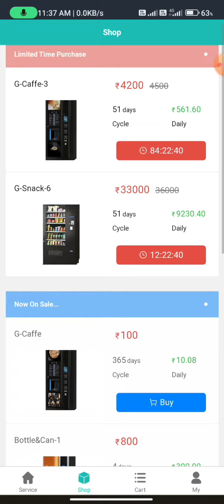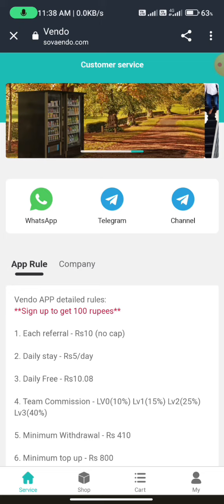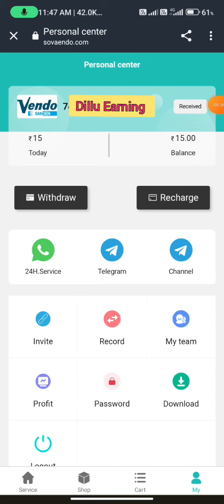🔥Vendo App, Vendo app se paisa kaise kamay, Vendo app Real or Fake, Vendo App payment proof Today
.Your Top Saurches. 👇
new power bank earning app 2023
new power bank earning app without investment
new earning app,new power bank app launch today,new earning app today
earning app
2023 power bank earning app
today new power bank earning app
new power bank,best earning app
2023 power bank earning app